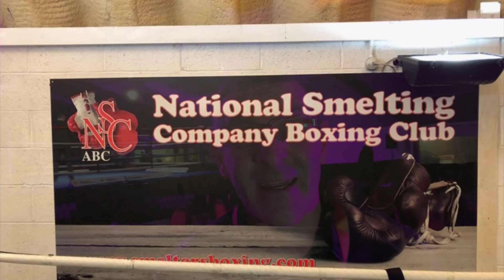Pro boxing taster featuring Tyler Davies!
This is a taster video featuring young Bristol fighter Tyler Davies up against tough Nicaraguan Bryan Mariean at Chepstow racecourse on the Sanigar events promotion.
Full video of the night coming soon.
We are following young boxers through the amateur scene to professional and the positive effects of boxing regards fitness/health/respect/community and development of character of the youngsters.